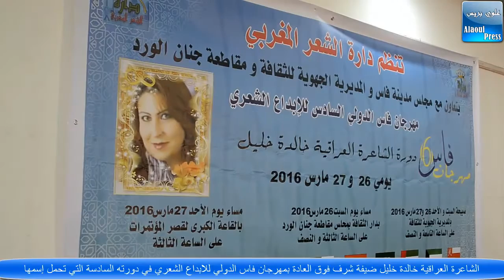الشاعرة العراقية خالدة خليل ضيفة شرف فوق العادة بمهرجان فاس الدولي للشعر في دورته 6 التي تحمل إسمها